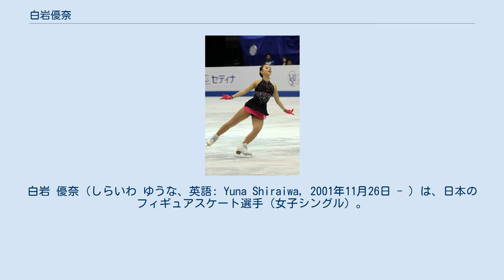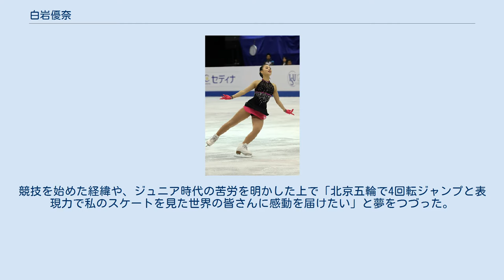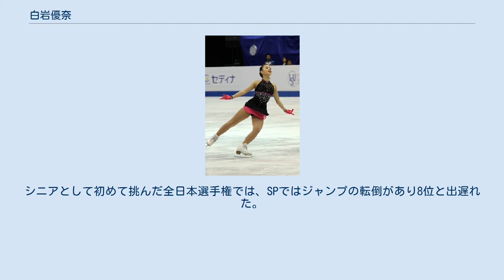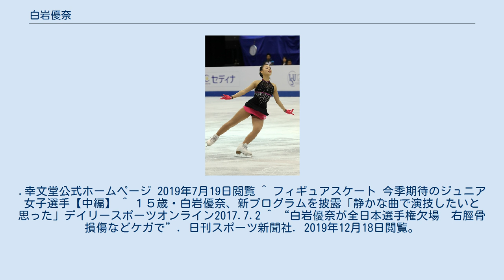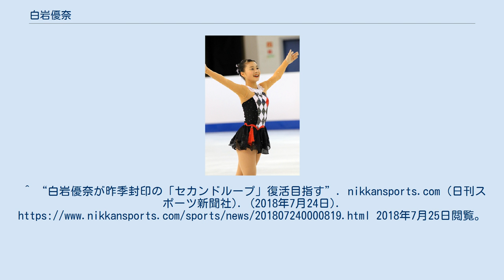白岩優奈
白岩 優奈（しらいわ ゆうな、英語: Yuna Shiraiwa, 2001年11月26日 - ）は、日本のフィギュアスケート選手（女子シングル）。
2016年世界ジュニア選手権では4位。
京都市立大枝中学校卒業、京都両洋高等学校卒業。
関西大学文学部2年。
 四人兄妹の末っ子で兄が3人いる。
2006年トリノオリンピックの荒川静香を見て興味を持ち、同年秋からフィギュアスケートを始めた。
憧れの選手はフィギュアスケートを始めるきっかけとなった荒川。
 「やっていきたいことがあるのですが活動費が足りません」とのことで、2018年11月15日からクラウドファンディングを開始した。
競技を始めた経緯や、ジュニア時代の苦労を明かした上で「北京五輪で4回転ジャンプと表現力で私のスケートを見た世界の皆さんに感動を届けたい」と夢をつづった。
本人談によると、年間にかかる費用は約600万円で、「個人では資金調達に限界があり、フィギュアスケートを思うように続けられない状況」と苦しい財政事情を訴え、支援を求めた。
 クラウドファンディングを開始した翌日の16日には約900万円が集まり、目標額の400万円を大きく突破した。
 2019年7月、株式会社幸文堂とスポンサー契約を締結した。
 2014-15シーズン、全日本ノービス選手権（ノービスA）で4位、全日本ジュニア選手権ではSP27位と出遅れFSに進めなかった。
初の国際大会となった2015年ババリアンオープンのノービスクラスでは2位に入賞する。
 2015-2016シーズン 2015-16シーズン、日本スケート連盟のフィギュアスケート強化選手に初めて選ばれる。
ISUジュニアグランプリシリーズに参戦し、JGPコロラドスプリングスではSP5位からFSで首位に立ち優勝。
続くJGPログローニョでも優勝し、ジュニアグランプリファイナル進出を決めた。
ジュニア1年目でのシリーズ2連勝は日本人では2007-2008年シーズンの西野友毬以来4人目。
同年11月の全日本ジュニア選手権では樋口新葉に次いで2位入賞する。
初出場のファイナルでは5位となる。
初出場となった全日本選手権では5位に入り、新人賞を受賞する。
リレハンメルユースオリンピックではSP首位となるが、FSでジャンプのミスがあり総合4位となる。
初出場となった世界ジュニア選手権では4位となる。
シーズン終了後の4月初旬に左足の脛骨を骨折し、2ヶ月の間氷上練習ができなかった。
 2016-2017シーズン 2017世界ジュニア選手権 SP 2016-17シーズン、初戦のJGPモルドヴィア杯で4位、続くJGP B.シュベルター杯で2位に入った。
二度目の出場となった全日本選手権では、ショートプログラムでジャンプミスや手袋を落とすハプニングに見舞われ17位と出遅れたが、フリースケーティングでノーミスの演技を披露し挽回、総合6位となり2年連続で世界ジュニア選手権の代表を獲得した。
 2017年3月、台北市で開催された世界ジュニア選手権では、ショートプログラムでパーソナルベストを更新し5位となったが、フリースケーティングではミスもあり、前回大会より順位を1つ落とす総合5位に終わった。
 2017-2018シーズン 2017年7月2日、プログラム曲を発表した。
SPは「亜麻色の髪の乙女」、FSは展覧会の絵。
シニアデビュー初戦のアジアフィギュア杯は2位。
続くISUチャレンジャーシリーズのフィンランディア杯では、ミスも相次ぎ7位となった。
初参戦となったグランプリシリーズのNHK杯では、ショート、フリーともにミスが出て8位。
連戦となったフランス杯では、SPをミスなくまとめ自己ベストを更新し3位と好発進。
FSでは転倒こそあったものの自己ベストをマークし、総合でも自己ベストを更新し6位となった。
シニアとして初めて挑んだ全日本選手権では、SPではジャンプの転倒があり8位と出遅れた。
FSでも後半の3連続ジャンプが乱れて転倒し7位。
総合では9位となり悔しさの残る結果となった。
 2018-19シーズン 2018-19シーズン、初戦のアジアフィギュア杯で2位、続くUSインターナショナルクラシックで5位に入った。
グランプリヘルシンキではショートプログラムで2位に付け、フリーでは5位ながらも自己ベストの得点をマークし、総合で4位となった。
当初は優奈の2018-1...